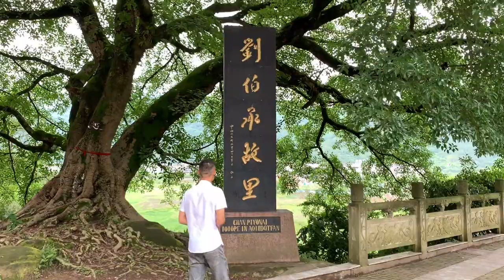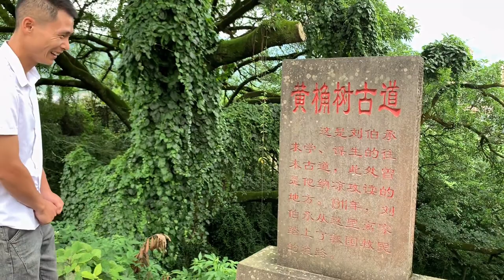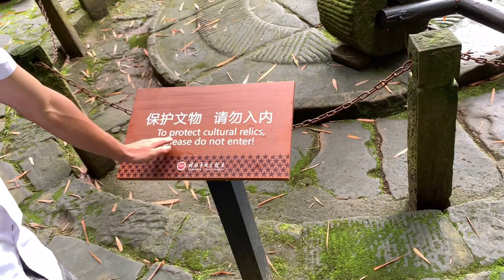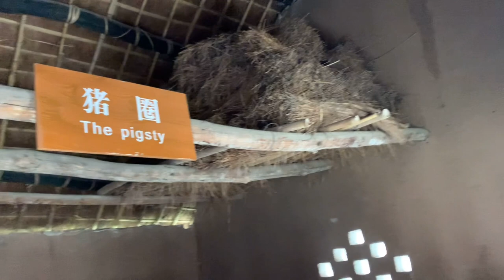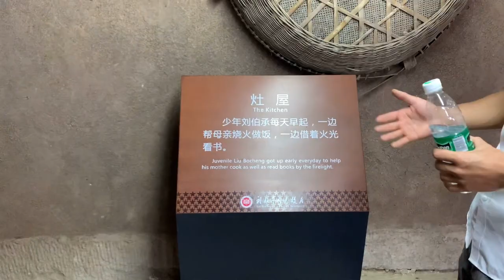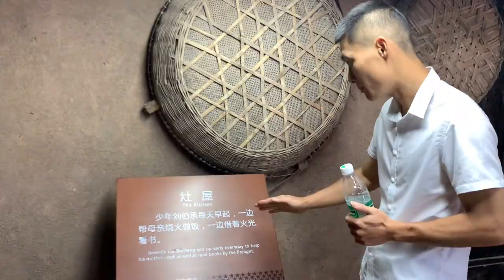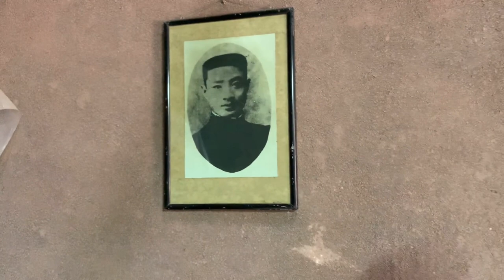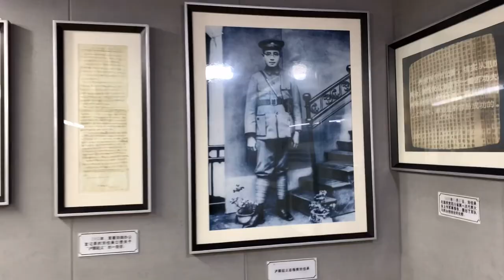阿欢参观刘伯承元帅的故居！还没进门就有一种崇敬的感情，这是每一个当兵的偶像【乡情阿欢】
开国元帅刘伯承同志的故居，古老家俱保存完好，阿欢带你一起参观
欢迎来到农人DJ阿欢的世界
请让我化作微笑抚摸着你的脸庞，
用正能量温暖你的内心！
感受不一样的农村生活
品味别样的人生百态
阿欢参观刘伯承元帅的估计！还没进门就有一种崇敬的感情，这是每一个当兵的偶像【乡情阿欢】